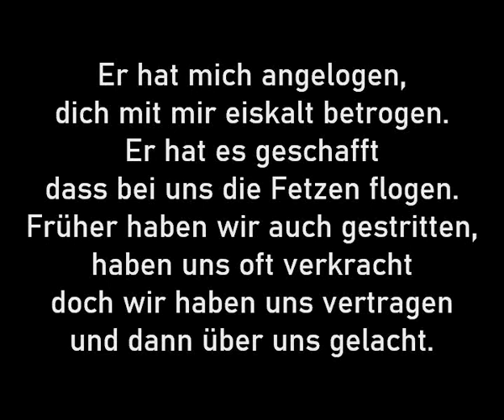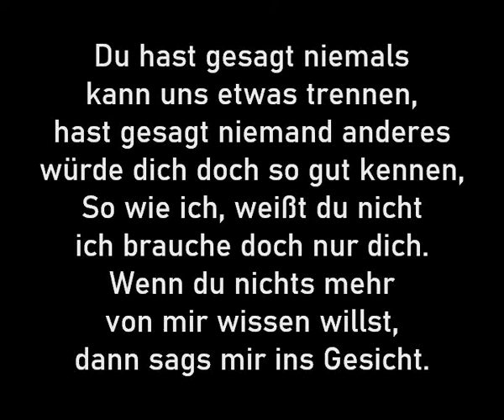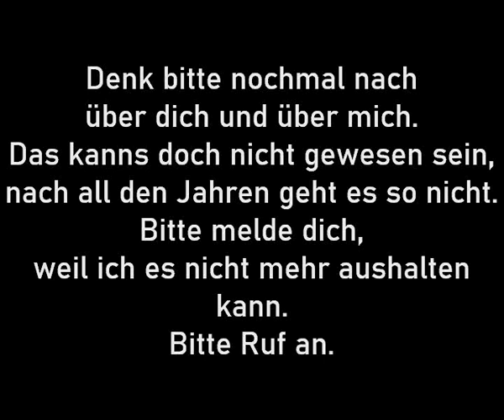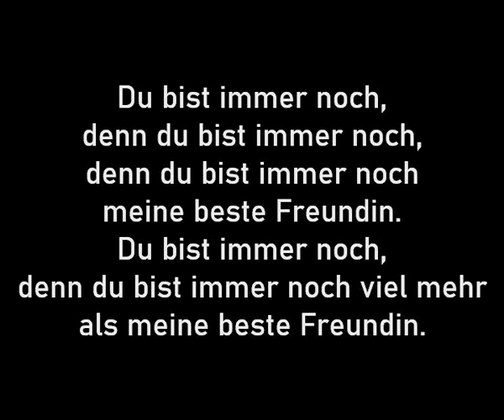DeeVa - Meine beste Freundin (Karaoke Version)